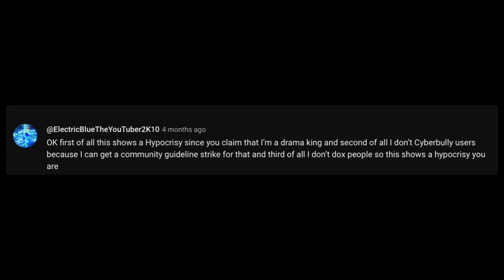You can’t get away with bullshit now